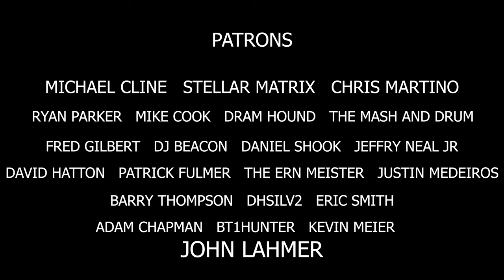Whiskey Unboxing - Barrel Proof Bourbon and Cask Strength Rye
In this whiskey unboxing, I receive a Barrel proof bourbon and a cask strength rye from the legendary Dram Hound.

The Whiskey community is the best group of people on the planet, and I am so grateful to be a part of it!